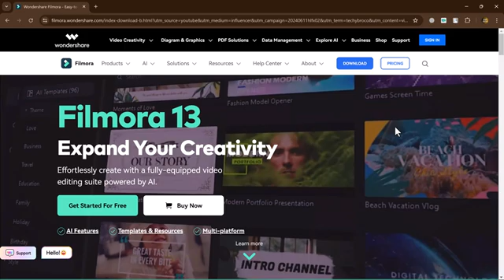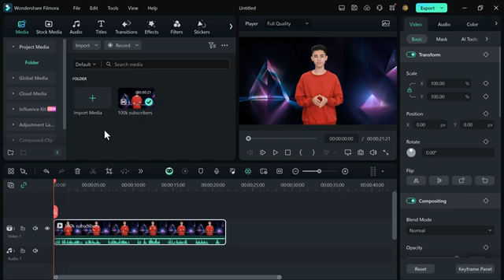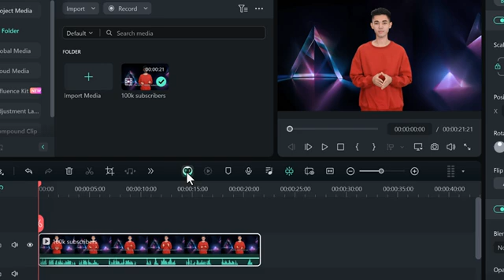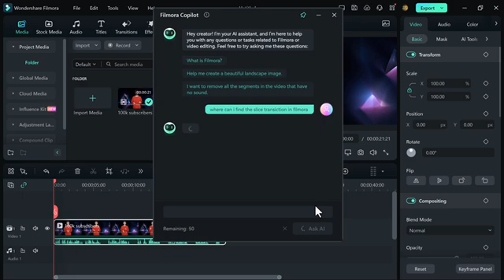AI Copilot Editing - New Smart Feature in Filmora 13.6